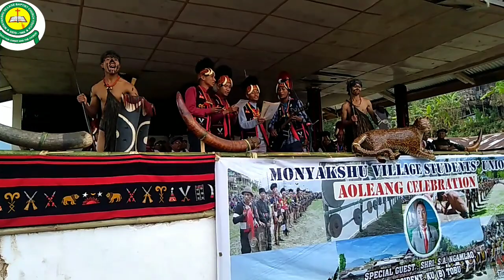Aoleang song presented by A. Hongpe Music Secy. MVSU & friends on 4th April 2022